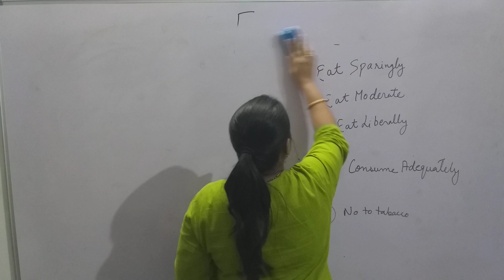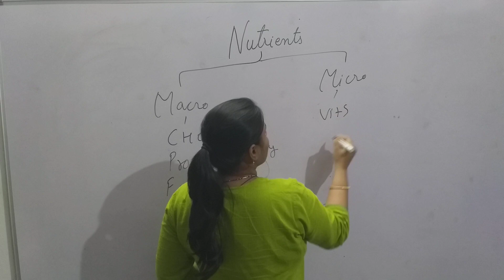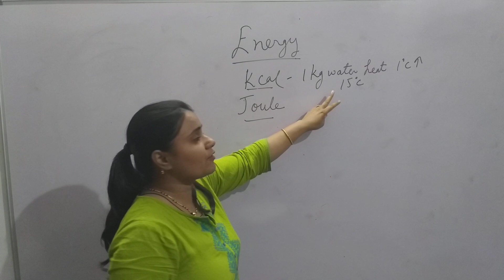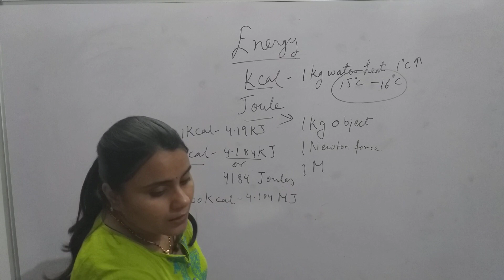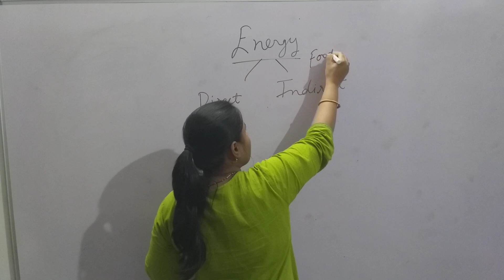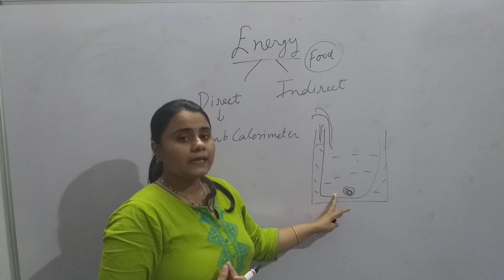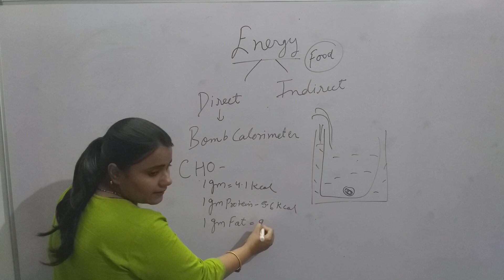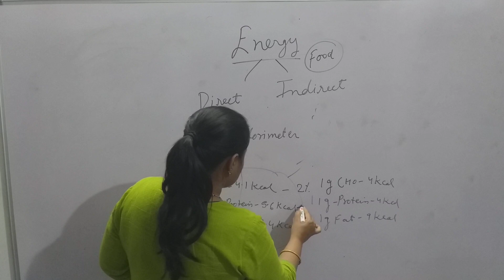How to make a Food pyramid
Nutrients